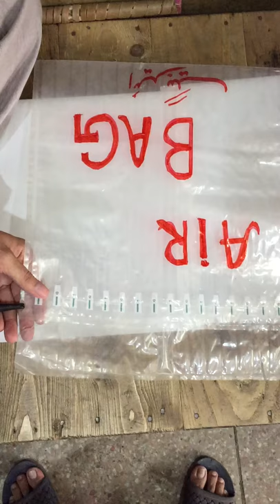Air Bags plastic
Plastic air bags use for protection